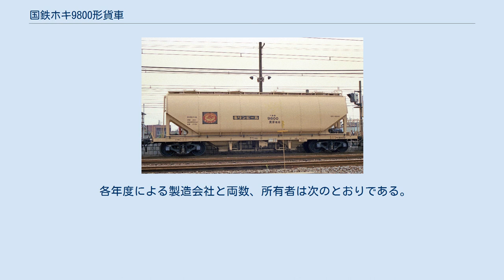国鉄ホキ9800形貨車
国鉄ホキ9800形貨車（こくてつホキ9800がたかしゃ）は、かつて日本国有鉄道（国鉄）及び1987年（昭和62年）4月の国鉄分割民営化後は日本貨物鉄道（JR貨物）に在籍したホッパ車である。
 ホキ9800形は麦芽輸送用として1972年（昭和47年）から1981年（昭和56年）にかけて日本車輌製造にて55両（オホキ9800 - オホキ9854）が製作された30 t積の私有貨車である。
 所有者は、全車生涯変更されることなくキリンビール 1社のみであった。
 ホキ9800形が登場する6年程前に、既にホキ2200形が落成していたが、ホキ2200形は国鉄所有車で、自社の生産計画に合わせた自由な配車ができなかったため、私有貨車として本形式が製作された。
 大きく2タイプに大別でき、前期形33両（オホキ9800 - オホキ9832）は落成時は黒色であったが、1978年（昭和53年）にクリーム4号（ホキ2200形と同色）に変更された。
後期形22両（オホキ9833 - オホキ9854）は落成時よりクリーム4号であった。
 記号番号表記は特殊標記符号「オ」（全長 12 m 以上）を前置し「オホキ」と標記する。
 横浜本牧駅、山下埠頭駅、仙台西港駅、神戸港駅、湊川駅を常備駅としてキリンビール各工場までの原料輸送に運用された。
 外観はホキ2200形とほぼ瓜二つであるが、ホキ9800形の方が積荷比重が小さいため、55.0 m3と10 %程拡大された。
（ホキ2200形は50.0 m3） 荷役方式はホッパ上部の積込口による上入れ、ホッパ下部の取出口による下出し（自重落下+吸引式）であった。
 全長は12,700 mm、全幅は2,962 mm、全高は3,880 mm、台車中心間距離は8,600 mm、実容積は55.0 m3、自重は17.6 t、換算両数は積車5.0、空車1.8である。
台車はホキ9832までが平軸受・コイルばね式のTR41E、ホキ9833以降がTR213Cである。
 1987年（昭和62年）4月の国鉄分割民営化時には全車がJR貨物に継承され、1995年（平成7年）度末時点では24両が現存していたが、1998年（平成10年）1月に24両一斉に廃車となり同時に形式消滅した。